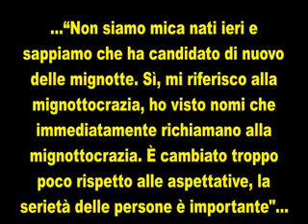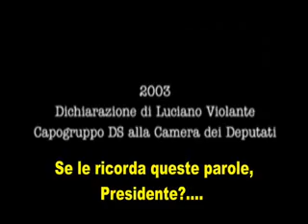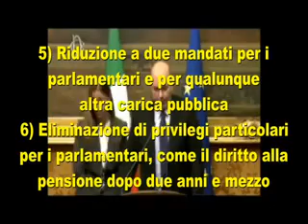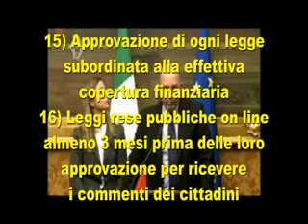Lettera aperta al Presidente della Repubblica Giorgio Napolitano